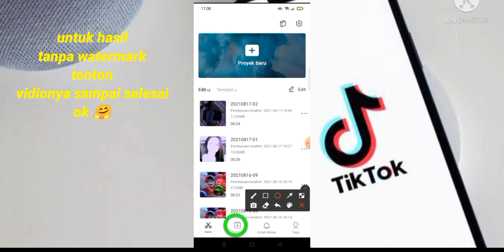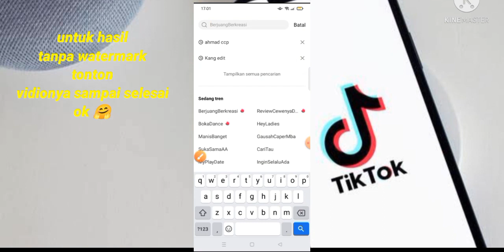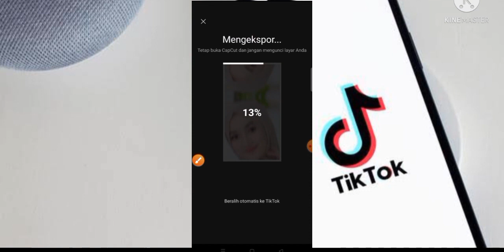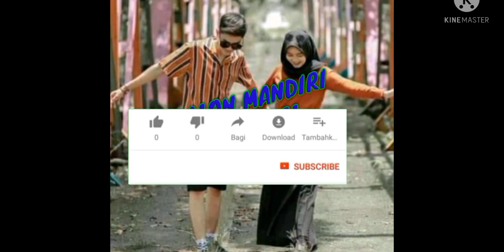Tutorial jedag jedug gasolina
Tutorial jedag jedug gasolina, dj gasolina, dj gasolina jedag jedug, jedag jedug gasolina,